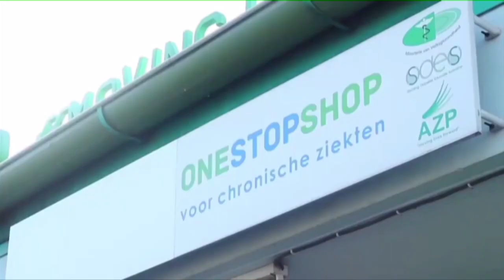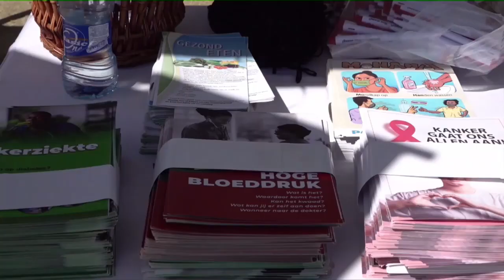14 November "Wereld Diabetes Dag' STVS JOURNAAL 14 nov. 2022